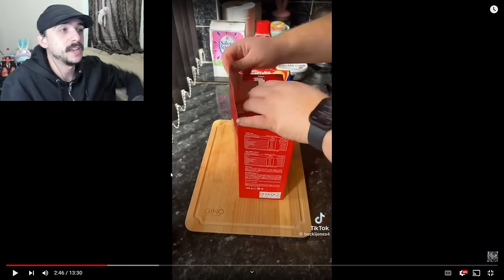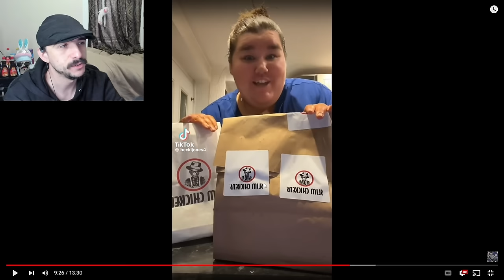Take Out Three Times A Day?! - Becki Jones | What I Eat In A Day As A Fat Person Part 86